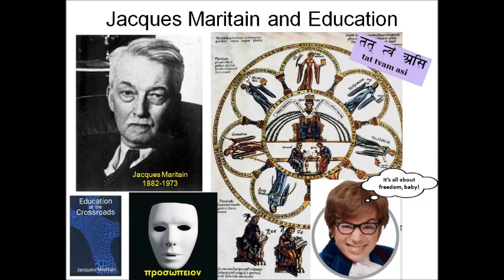Jacques Maritain and Education (Part 2)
This is the final half of a two-part lecture on the educational thought of Jacques Maritain. This talk is designed for BEd students who are enrolled in a Philosophy of Education course as part of their professional studies.